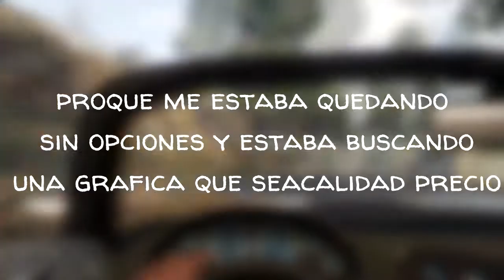me estafaron al comprar una gtx1060 |historias de suscriptores 1°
▬▬▬▬▬ஜ۩۞redessociales۞۩ஜ▬▬▬▬▬
▬▬▬▬▬▬▬▬▬▬ஜ۩۞۩ஜ▬▬▬▬▬▬▬▬▬▬
★★Mis Metas
»»5 Suscriptores  ✓
»»10 Suscriptores ✓
»»20 Suscriptores ✓
»»30 Suscriptores ✓
»»50 Suscriptores ✓
»»70 Suscriptores ✓
»»80 Suscriptores ✓
»»100 Suscriptores ✓
»»200 Suscriptores ✓
»»250 Suscriptores
»»300 Suscriptores
»»400 Suscriptores
»»500 Suscriptores
»»1000 Suscriptores
»»1500 Suscriptores
»»2000 Suscriptores
»»2500 Suscriptores
»»3000 Suscriptores
»«3500 Suscriptores
»»4000 Suscriptores
»»4500 Suscriptores
»»5000 Suscriptores

★★★★★★★★★★★★PREGUNTAS FRECUENTES★★★★★★★★★★★★
Cuantoos Años Tienes?? R= Tengo 16 Años
★★★★★★★★★★★★PREGUNTAS FRECUENTES★★★★★★★★★★★★
6gb de ram ddr3 1333Mhz

MICROFONO:kolke kpi-271

SILLA: silla gamer [marca blanca]